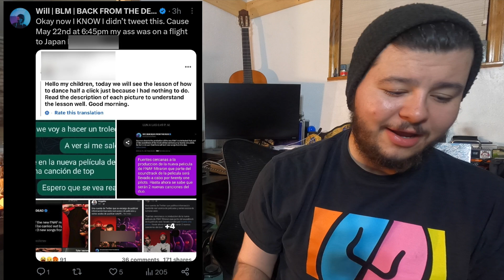TØP Doing 2 NEW SONGS for the FNAF Movie??? | Speculation Debunk Station